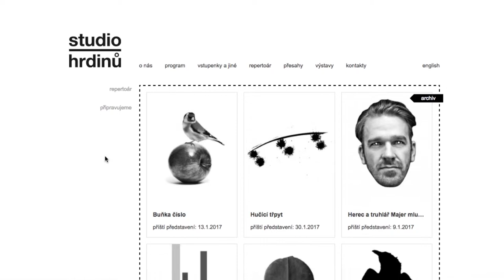Michal Pěchouček, Jan Horák